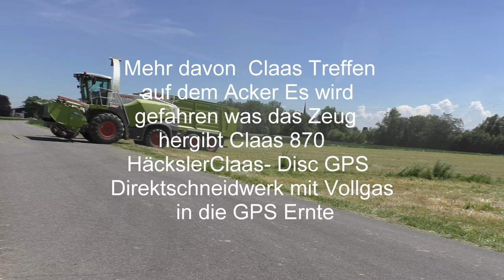Großeinsatz GPS SCHAFFEN WIR heute noch Claas Krone Treffen auf dem Acker die fahren noch immer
Großeinsatz GPS SCHAFFEN WIR heute noch Claas  Krone Treffen auf dem Acker die fahren noch immer Es geht nicht sehr voran  was das Zeug hergeben sollte Claas 870 Häcksler Claas- Disc GPS Direktschneidwerk mit Vollgas  in die GPS Ernte